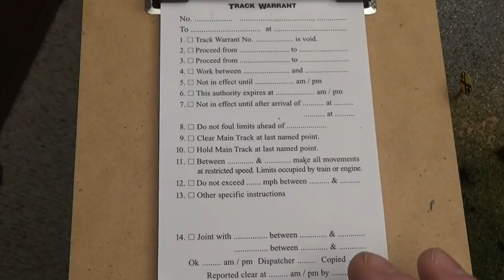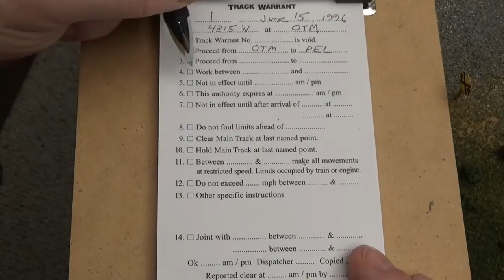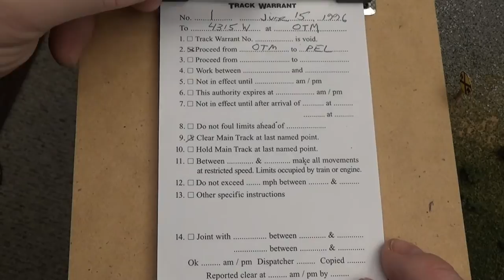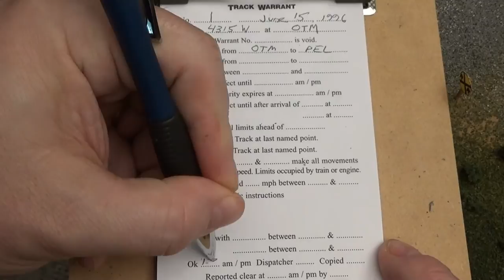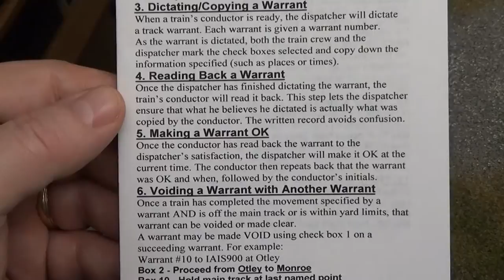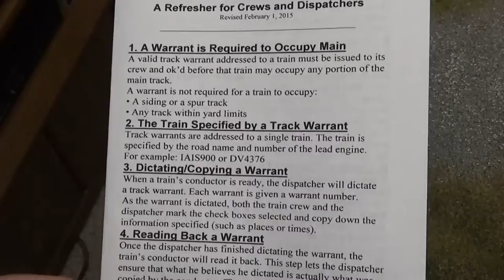DVR Layout Update April 2015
This month, I have mostly been doing maintenance on my freight car fleet. Added new metal wheelsets, couplers, and weight to all the rolling stock. In this update, I explain a little about the Track Warrant Control system used on the railroad. It's fun, adds prototypical interest, and gives the layout a feeling of being larger than it is. The Track Warrant form pads come from Micro-Mark in 10 packs of 50 sheets each. Order #84187.